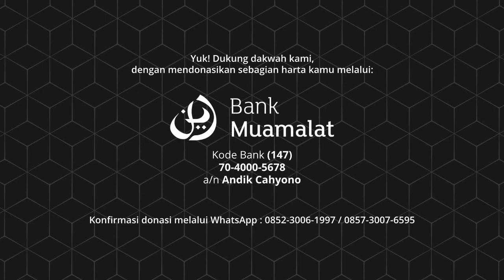Keteguhan Dalam Berucap - Gus Yus (Ustadz Yusron Musoffa) | Kitab Tauhid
Kajian ini merupakan Kajian Rutin Setiap Jumat Malam Sabtu Kedua, Ba'da Maghrib di Masjid Almas, Magersari, Mojokerto. Mengkaji Kitab Tauhid yang ditulis dan disampaikan oleh Ustadz Muhammad Yusron Musoffa (Gus Yus).

Yuk! Dukung dakwah kami, dengan mendonasikan sebagian harta kamu melalui:

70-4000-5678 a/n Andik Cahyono